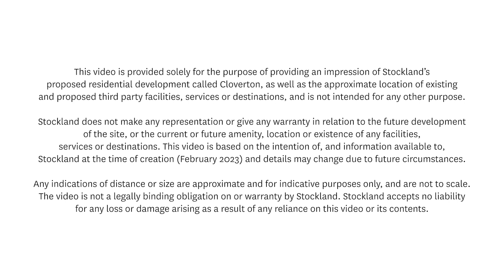Stockland Cloverton | Cloverton's Annual Outdoor Movie Night 2023